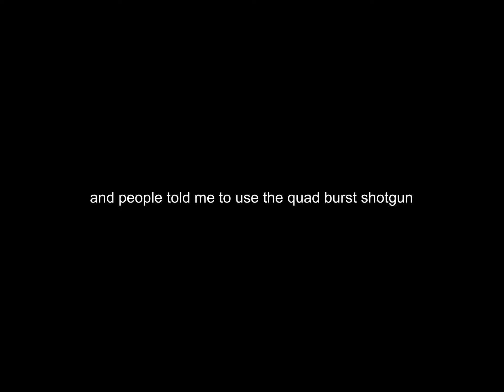this gun is supposed to be bad but i still decked them